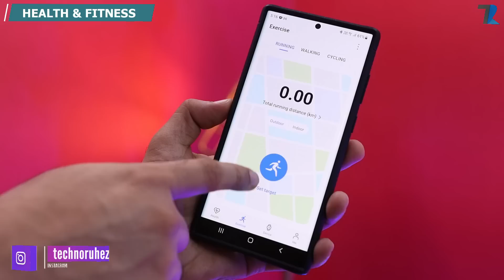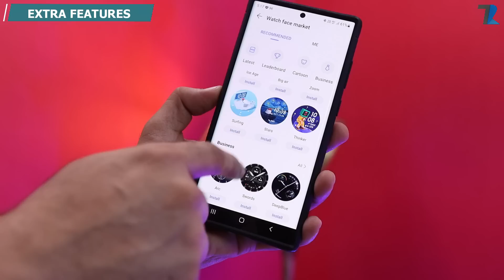Honor Is BACK !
Hello Dosto is video me maine aap logo ko Honor Watch GS 3 ke bare me bataya hu, Umeed hai aapko video pasand aayegi

*This Smart Watch has been provided to us by Honor, But the opinion mentioned in this video is completely personal and based on my usage only*

No Cost EMI Tenure & Duration - Up to 9 Months